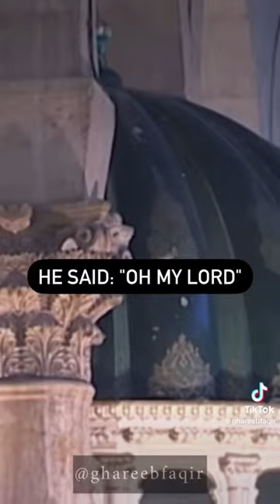Shaykh Ramadan Al-Bouti - Forgiveness of sins